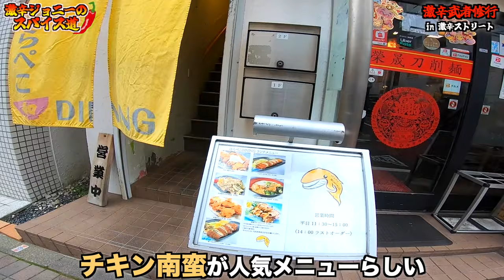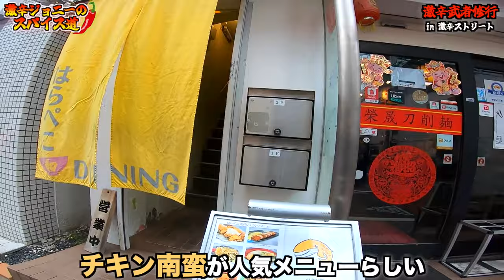激辛グルメ冒険！チキン南蛮と激辛そば店舗横断食べ歩き！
【今回のお店】
はらぺこダイニング チキン南蛮

【関連記事】
チキン南蛮の魅力と歴史、どんな人におすすめ？！

【関連記事】
日本の蕎麦: 歴史と風習、そして大晦日の秘密

【激辛ジョニーの乞食リスト】